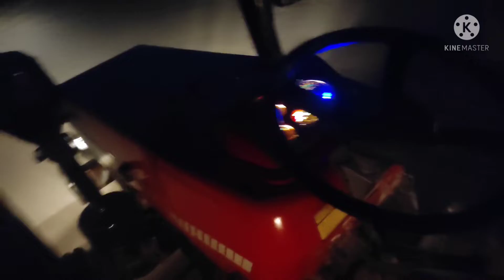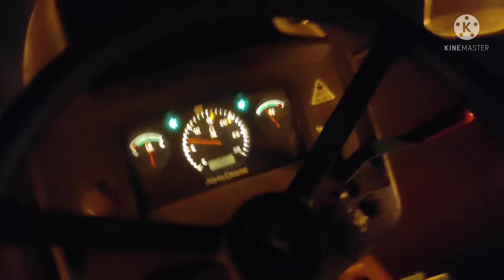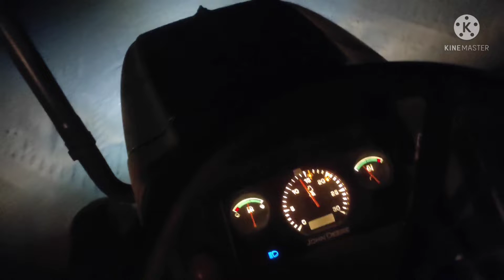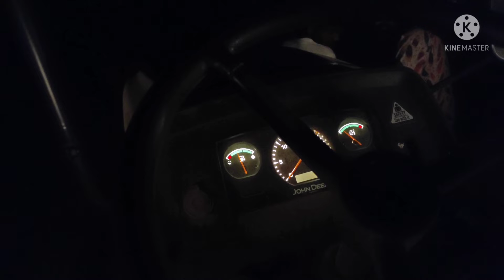Aj de vlog bich apa computer karya lande hoye sawraj 855 jd 5305 powertrac 439